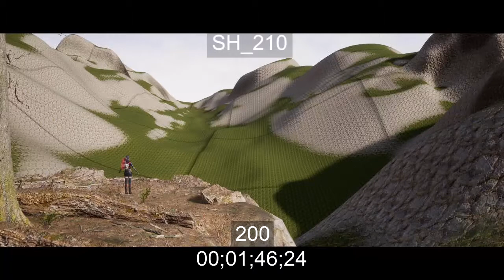"The Waiting Place" - Unreal Film Jam 2019 -LAYOUT-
Here's the layout of the short film "The Waiting Place" done in UE4.